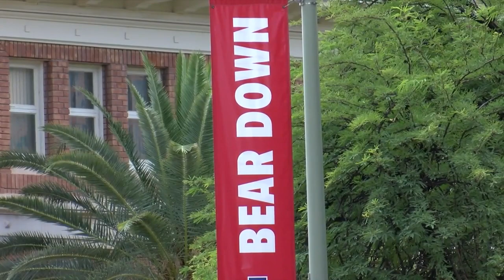Students worry as inflation continue to increase